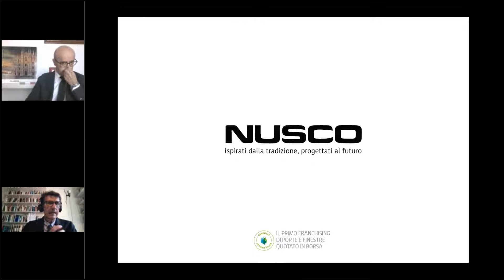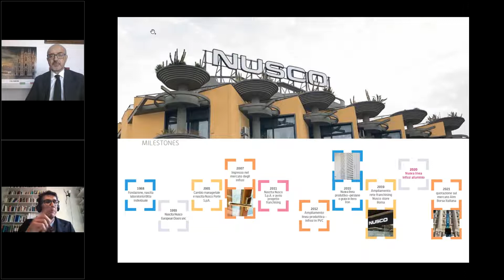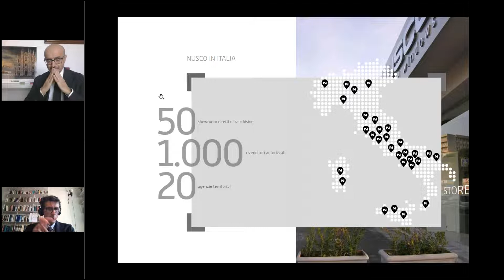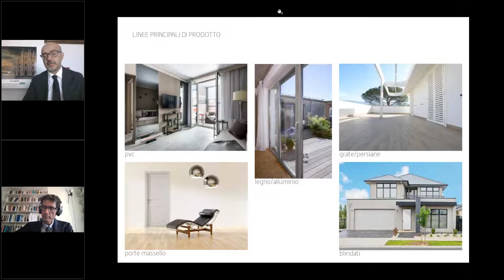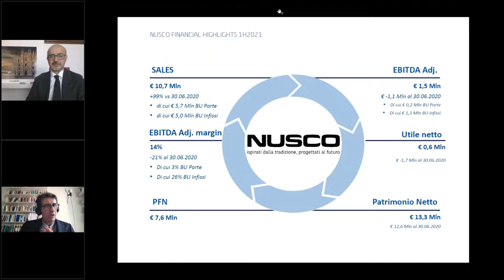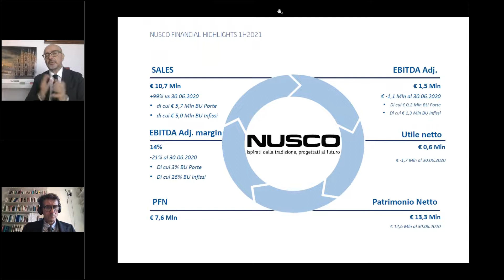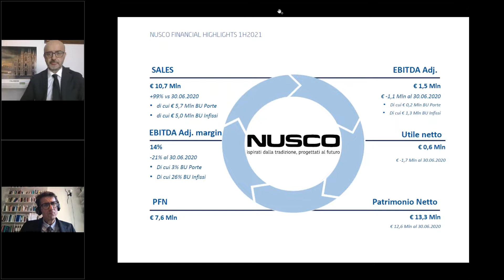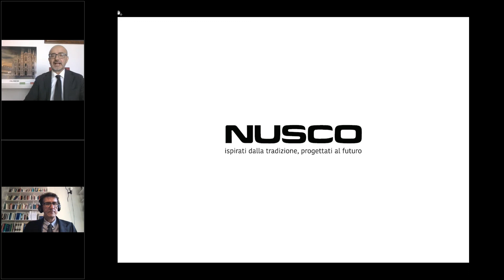'CASA DOLCE CASA' - Puntata 1: Investo a casa mia